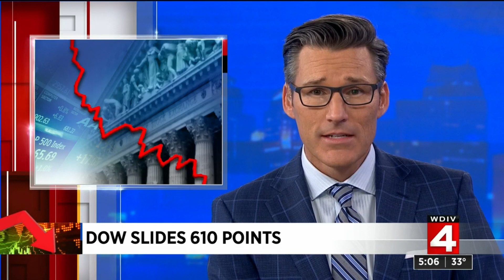Local 4 News at 5 -- Jan. 31, 2020